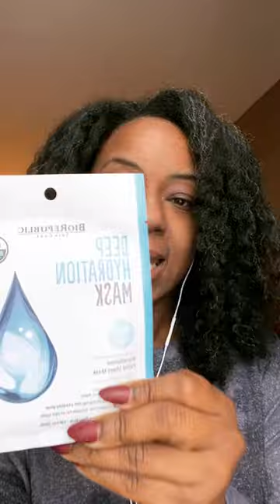Exact steps to follow to increase your quality of life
If you want to turn your life for the better, check out the last couple of lives that I've done here on IG. This one is the final video helping you understand some tips and steps that you can begin to take now to turn your life around.

We all get off track sometime or maybe you have never known that you can have a better life. In this video I do a little chatting but I also discuss some of the key things that you need to learn to help find your way back on track so that you get unstuck or stop living life in the same routine that gets you nowhere.